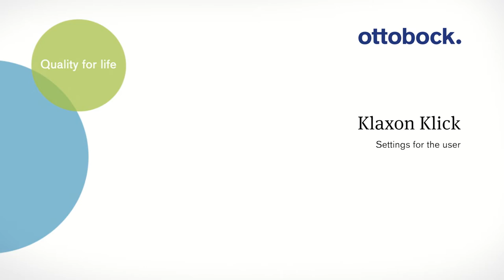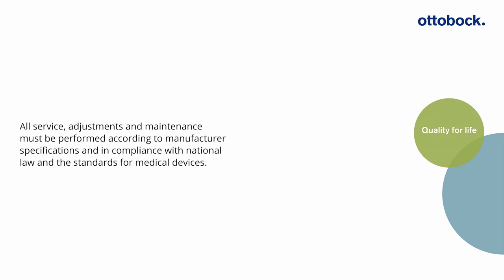Klaxon Klick - Settings for the user | Ottobock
The add-on drives of the Klaxon Klick family are characterized by their easy handling and the innovative click system. In combination with an Ottobock wheelchair, numerous settings can be made in order to make the best possible adaptation to the user. We show the adjustment possibilities in this video.

Contact Ottobock
For personal support and any product questions, please contact your local Ottobock branch:
To discover the Ottobock branch closest to you, you can also